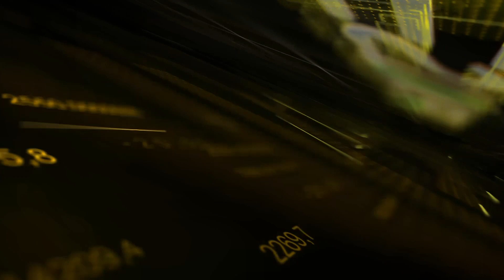SALVATORE BILOTTA intervistato nel corso di Investing Napoli 2023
SALVATORE BILOTTA
Nato a Napoli il 21 luglio 1984 , base la sua formazione sugli studi universitari alla facoltà di Economia e Commercio presso la  Federico II , appassionato di mercati finanziari si è formato nel trading on line dagli anni 2004.

Iniziando il suo percorso nel mondo del trading dapprima nei mercati azionari Italiani, per poi approdare al mondo valutario e specializzarsi nel mercato dei cambi , studiando tecniche discrezionali di hedging e gestione di portafoglio.

La passione per i mercati finanziari porta ad approfondire gli studi e ad espandere le proprie conoscenze per soddisfare una continua sete di sapere, spaziando in tutti gli asset class, dal mondo commodities a quello equity, dando sempre grande peso all’aspetto macroeconomico.

L’approccio ai mercati parte dalla macroeconomia per giungere all’aspetto psicologico che muove i traders ed i mercati, collabora attualmente con alcuni dei migliori brokers del panorama italiano per fornire servizi di educational quotidiana